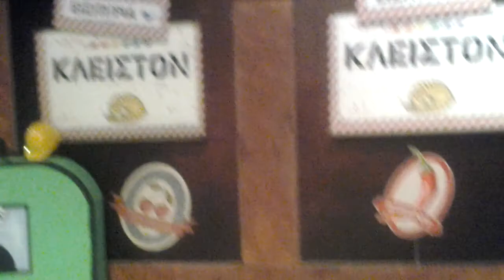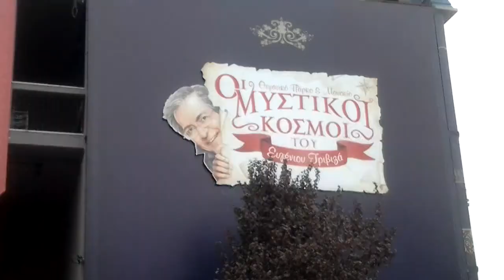ΟΙ ΜΥΣΤΙΚΟΙ ΚΟΣΜΟΙ ΤΟΥ ΕΥΓΕΝΙΟΥ ΤΡΙΒΙΖΑ